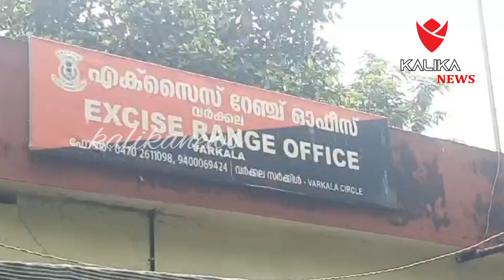വർക്കലയിൽ ബ്രൗൺഷുഗർ പിടികൂടി വിനോദസഞ്ചാര മേഖല കേന്ദ്രീകരിച്ചും അന്യസംസ്ഥാന തൊഴിലാളികളെ ലക്ഷ്യമിട്ടു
വർക്കലയിൽ ബ്രൗൺഷുഗർ പിടികൂടി വിനോദസഞ്ചാര മേഖല കേന്ദ്രീകരിച്ചും അന്യസംസ്ഥാന തൊഴിലാളികളെ ലക്ഷ്യമിട്ടുമാണ് ബ്രൗൺഷുകാർ വർക്കലയിൽ എത്തിയത്